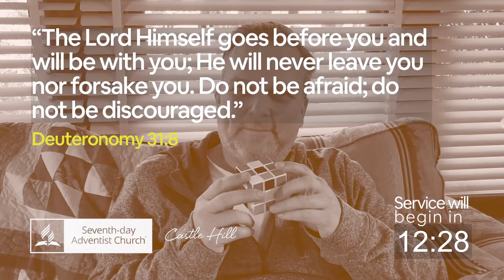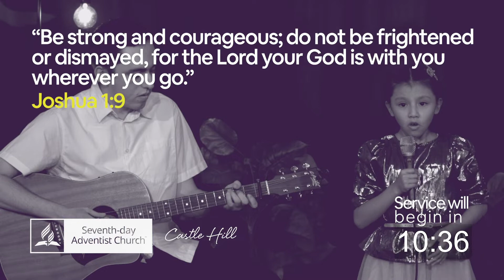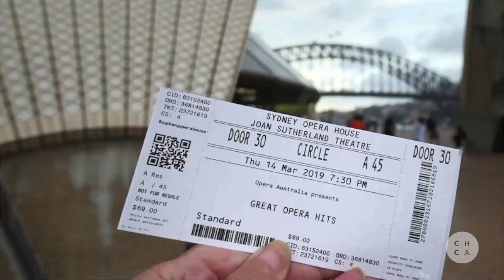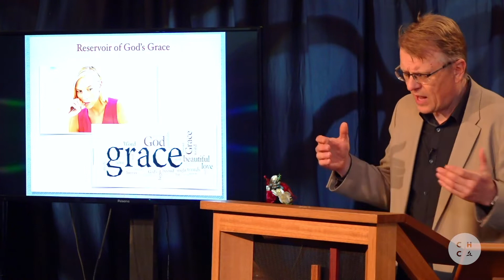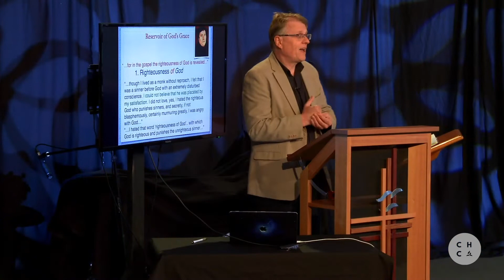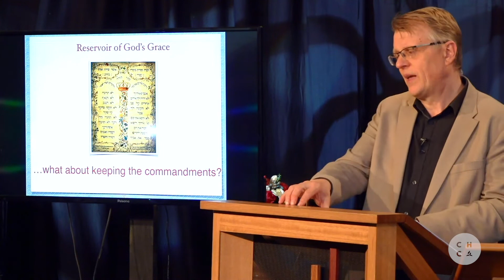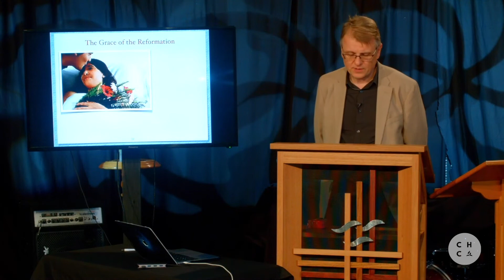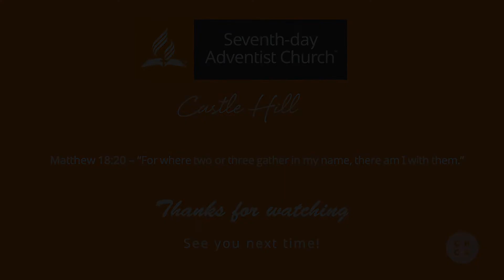Church - "Protestant Reformation - The Reservoir of God's Grace" - Dr Darius Jankiewicz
Main Service: 31/10/20

Music videos in service:
Fountainview Academy

Copyright for Reformation songs:

Copies, transcriptions, publishing or performing of the arrangements in this church service is not permitted without expressed and written permission from John Duncan and required publishers involved (South Pacific Division for "We Have This Hope"), whether monetised or not.

Crown Him with Many Crowns:
Lyrics by Matthew Bridges, Rev. George Thring, 1874.
Public Domain.
Arranged by John Duncan, 2020.

Ancient Words:
Lyrics and Music by Lynn DeShazo, 2001.
CCLI #2986399, Church # 67066.

A Mighty Fortress:
Lyrics and Music by Martin Luther, 1529.
English translation by Fredrick Hedge, 1852.
Public Domain.

We Have This Hope:
Lyrics and Music by Wayne Hooper, 1962.
Arranged with expressed and written permission from Dr Kendall of La Sierra University, California, USA.
Arranged specifically for this church service. Not to be used anywhere outside this service except with written permission from La Sierra University and John Duncan.